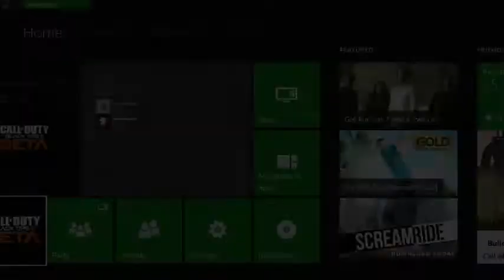Call of Duty Black Ops 3 Multiplayer Beta: Gameplay #96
Hello everyone and welcome to another one of my gameplay videos on the Xbox One!